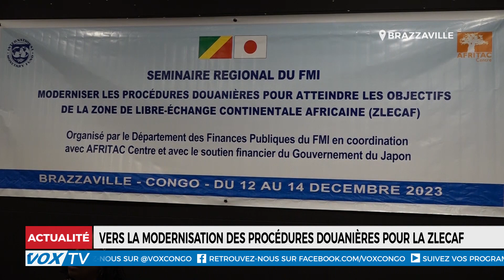ZLECAF : Modernisation des procédures douanières en perspective